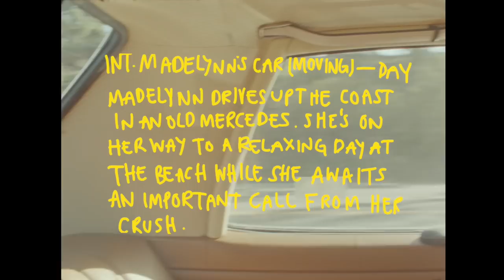Bisou Bisou (16mm Short Film)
A short I created for my release of Bisou Bisou with MAKE shot on 16mm film.

Directed & Edited by: Madelynn De La Rosa
Shot by: Sonic Sivongxay